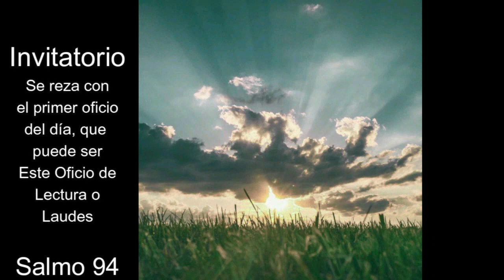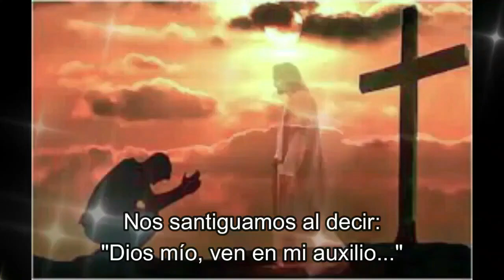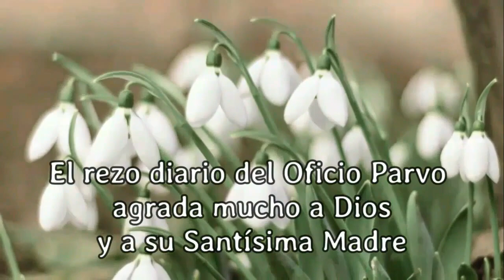OFICIO DE LECTURA, Jueves, 16 de Noviembre 2023 - Oficio Parvo (Tiempo Ordinario)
Canal en Telegram, donde encontrarás todos los videos con Oficio para cada día y más información de interés católico